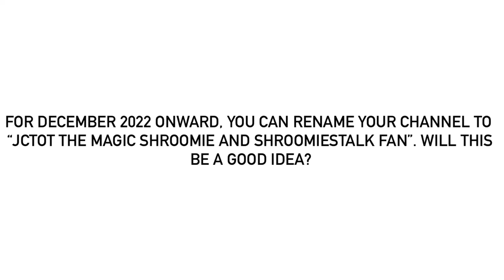An Idea For